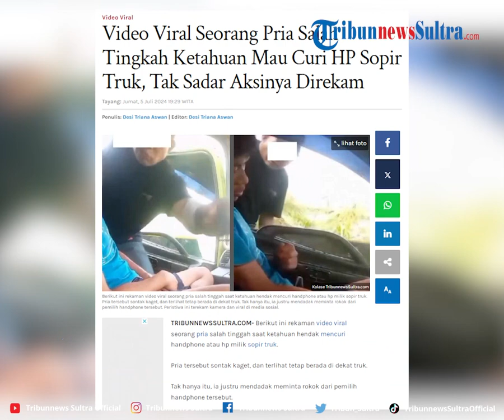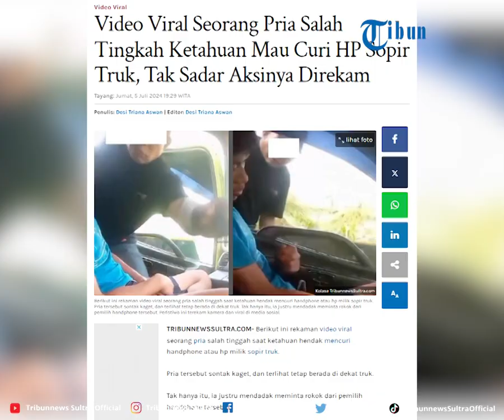Video Viral Seorang Pria Salah Tingkah Ketahuan Mau Curi HP Sopir Truk, Tak Sadar Aksinya Direkam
Berikut ini rekaman video viral seorang pria salah tinggah saat ketahuan hendak mencuri handphone atau hp milik sopir truk.

Pria tersebut sontak kaget, dan terlihat tetap berada di dekat truk.

VP Rheymeldi Ramadan Wijaya
Sumber IG/ memomedsos